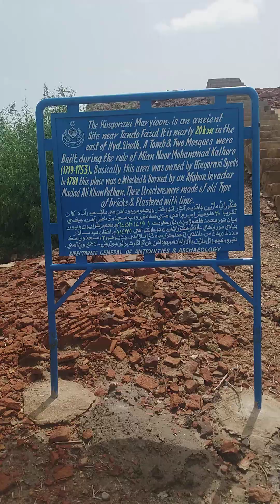Historical Mosque of Tando Fazal district Hyderabad in Sindh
Witnessing the Majesty of Tando Fazal's Historical Mosque | Hyderabad's Legacy" I have recorded this vedio for sharing information about a historical fresco painted 🎨 Mosque in Hyderabad Sindh historical live painting mosque TandoFazal painting art architecture anthropology sindh desighning live @Amun.786